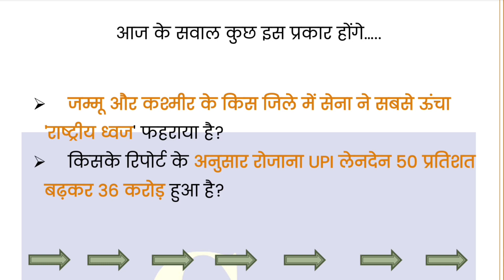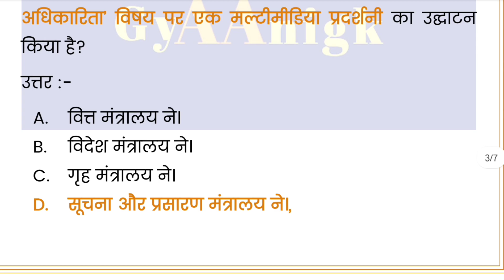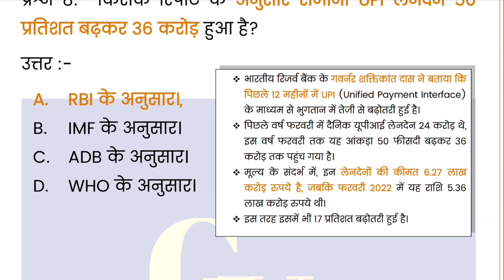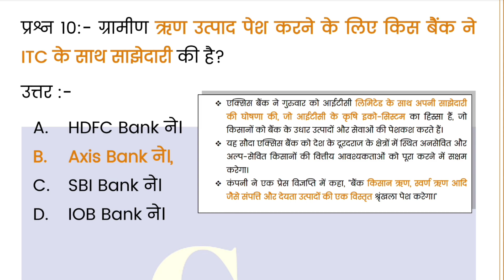🔥11 March 2023🔥 daily current affairs in Hindi pdf | today daily current affairs In Hindi pdf UPSC.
11 March 2023 Daily Current Affairs For UPSC In Hindi Pdf Download | Daily Current Affairs UPSC | GyAAnigk

Read Our Post From Here Daily Current Affairs In Hindi 11 March 2023 | डेली करेंट अफेयर्स इन हिंदी 11 March 2023 | GyAAnigk 👇🏻👇🏻

इस YouTube Video, Daily Current Affairs In Hindi Pdf Of 11 March 2023 | डेली करेंट अफेयर्स इन हिंदी Pdf Of 11 March 2023 में हमनें 11 March 2023 के करंट अफेयर्स बारे में संपूर्ण जानकारी प्रदान की है।

11 March 2023 के डेली करेंट अफेयर्स (Daily Current Affairs) के प्रश्न कुछ इस प्रकार हैं 👇🏻👇🏻

 प्रश्न 1:- महिला एथलीटों के लिए 'खेलो इंडिया दस का दम' टूर्नामेंट किस स्टेडियम में आयोजित किया जा रहा है?
उत्तर :-

प्रश्न 2:- प्रधानमंत्री मोदीजी और किसने अहमदाबाद में 'Friendship Hall of Fame' का उद्घाटन किया है?
उत्तर :-

प्रश्न 3:- किस मंत्रालय ने महिला दिवस के अवसर पर ‘महिला अधिकारिता’ विषय पर एक मल्टीमीडिया प्रदर्शनी का उद्घाटन किया है?
उत्तर :-

प्रश्न 4:- जम्मू और कश्मीर के किस जिले में सेना ने सबसे ऊंचा 'राष्ट्रीय ध्वज' फहराया है?
उत्तर :-

प्रश्न 5:- कितने वर्षीय अभिनेता, निर्देशक और लेखक सतीश कौशिक का दिल्ली में निधन हो गया है?
उत्तर :-

प्रश्न 6:- किस राज्य में पांच दिवसीय ‘यशांग उत्सव’ शुरू हुआ है?
उत्तर :-

प्रश्न 7:- कौन-सा राज्य इंडियन फार्मा फेयर के 8वें संस्करण की मेजबानी करेगा?
उत्तर :-

प्रश्न 8:- किसके रिपोर्ट के अनुसार रोजाना UPI लेनदेन 50 प्रतिशत बढ़कर 36 करोड़ हुआ है?
उत्तर :-

प्रश्न 9:- किस राज्य के राज्यपाल ने ऑनलाइन जुए पर प्रतिबंध लगाने वाले राज्य के ऑनलाइन जुआ और ऑनलाइन गेम के विनियमन विधेयक को वापस कर दिया है?
उत्तर :-

प्रश्न 10:- ग्रामीण ऋण उत्पाद पेश करने के लिए किस बैंक ने ITC के साथ साझेदारी की है?
उत्तर :-